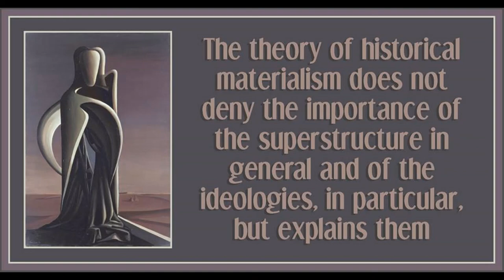Chapter 6 (Part 1) from Historical Materialism: A System of Sociology by Nikolai Bukharin